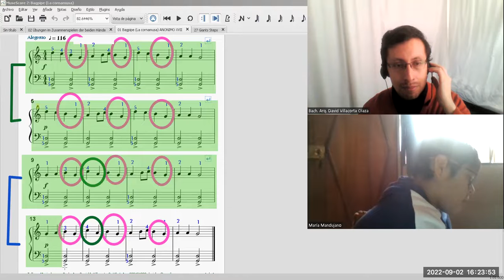Bagpipe (anónimo del siglo XVII)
Interpreta el alumno Diego Porras Mandujano .
taller virtual de piano escolar para estudiantes de primaria a cargo del profesor David Villacorta O @olvidais.
repertorio de nivel introductorio.